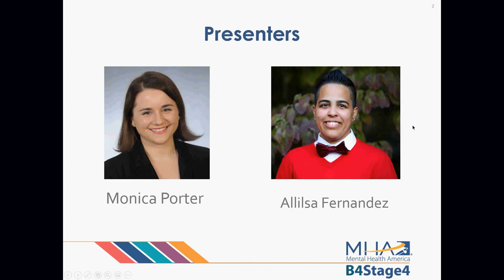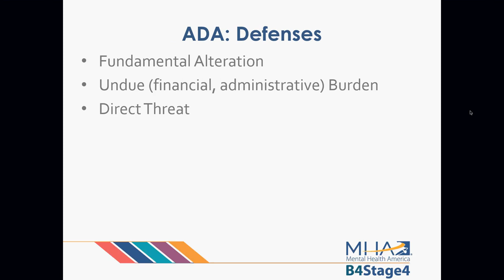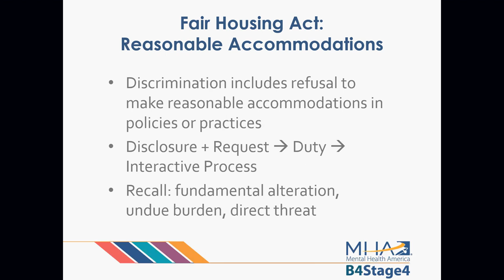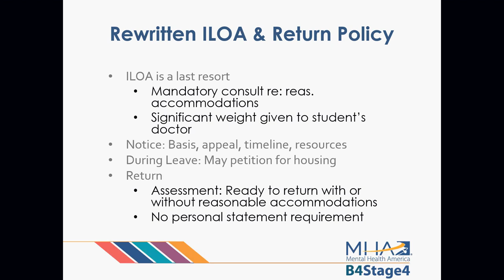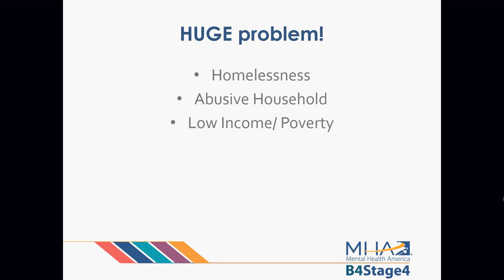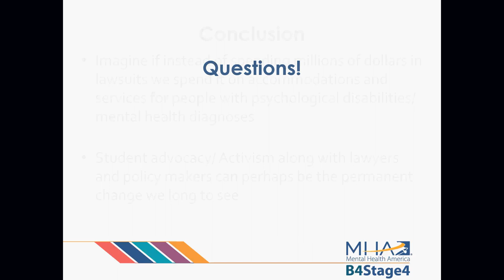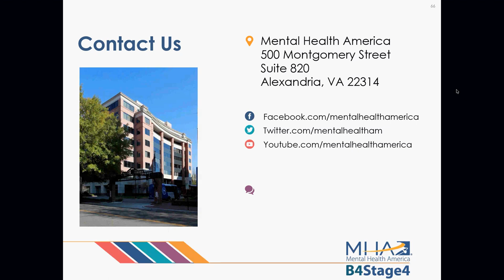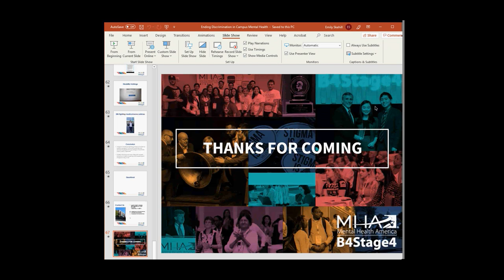WEBINAR: Ending Discrimination on Campus: The Stanford Settlement & Future of College Mental Health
When it comes to mental health, many colleges engage in discriminatory practices that exclude students with psychiatric disabilities from full participation on campus. Lack of reasonable accommodations in the classroom, involuntary or coerced medical withdraws, and sanctions related to mental health challenges can make colleges inaccessible for many students who may not be aware of their rights. A recent settlement at Stanford University focused on discriminatory leave of absence policies, and advocacy among students themselves are increasing awareness of students’ rights and creating pressures on colleges and universities to remove barriers to inclusion. This webinar explores: the rights of students with psychiatric disabilities on campus; the recent settlement at Stanford University and what that means for other campuses; and how students can support one another increasing accessibility and addressing discrimination on campus.

Presenters:
Monica Porter joined Disability Rights Advocates in 2016 as an Equal Justice Works Fellowship Attorney, sponsored by Ebb Point Foundation, focusing on the rights of California higher education students with psychiatric disabilities. In 2018, she became a staff attorney. Ms. Porter received her J.D. with honors from The George Washington University in 2016, and her B.A. with honors from UC Berkeley in 2009. During law school, she interned with the Disability Rights Section of the Department of Justice, Legal Barriers to Employment Project at Bay Area Legal Aid, and the Disability Rights Program of the Legal Aid Society – Employment Law Center. She also clerked for the Honorable Cynthia McKnight at the Equal Employment Opportunity Commission and worked as a Student-Attorney with GW Law’s Public Justice Advocacy Clinic, for which she was awarded GW Law’s Community Legal Clinics Volunteer Service Award.

Allilsa Fernandez has worked on governmental policy, research, and public communications in relations to disability.  Allilsa’s personal experience with disabilities informs and inspires her activism for disability rights. Allilsa graduated magna cum laude from Stony Brook University in December 2018 with a Bachelor of Arts in psychology, despite being told she would never be able to attend school because of her struggles with psychosis. She founded Peer Mental Health Alliance, an organization on campus that provides resources for mental health through literature, peer-to-peer support, and creative arts programming, which aims to end the stigma associated with mental illness.

This webinar was originally conducted on November 19, 2019.